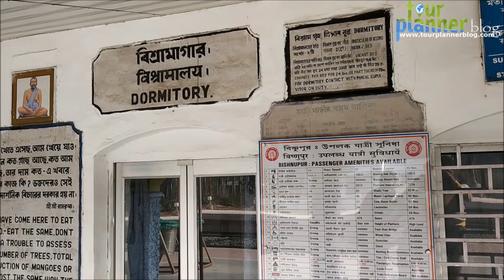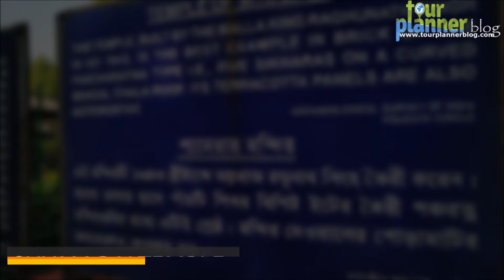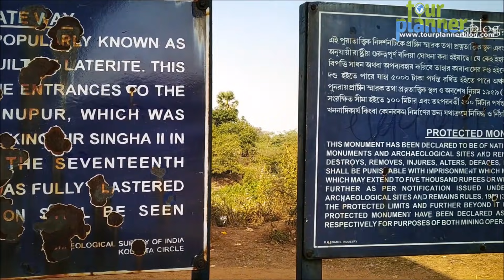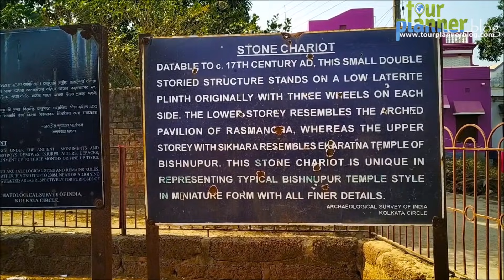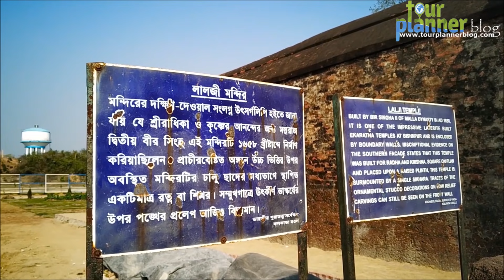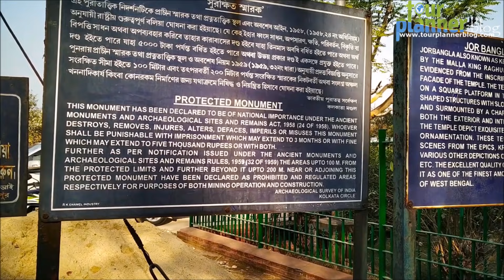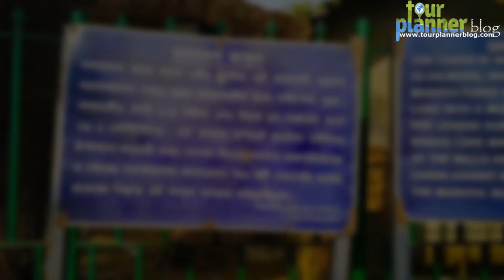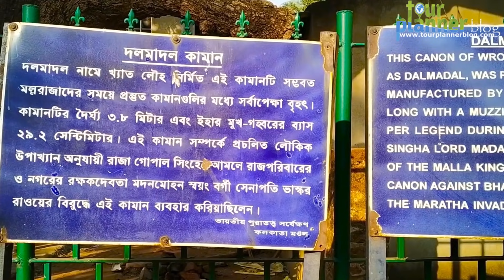Bishnupur Travel Guide || Bishnupur Tourist Spot || Bishnupur Tour || Bishnupur Mela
Bishnupur, the temple town is ideal for a weekend trip from Kolkata and a remarkable historical place of west bengal tourism. In this Bishnupur travel guide you will get all information related to Bishnupur tourist spots. Bishnupur is famous for its terracotta art. Terracotta literally means backed earth in Italian but Bishnupur has some of the finest terracotta art in the world. The terracotta art of Bishnupur reached it's zenith during the period of Malla Kings of seventeen century.

How to reach Bishnupur :
The most convenient way to reach Bishnupur is by train. Bishnupur (Station code : VSU ) is well commented by train from Santragachi, Howrah and Kharagpur.
12883 Rupashi Bangla Express leave Howrah at 6:25 am and reach Bishnupur at 9:36 am
22861 Rajya Rani Express leave Santragachi at 6:44 am and reach Bishnupur at 10:06 am
12885 Aranyak Express leave Santragachi at 6:25 am and reach Bishnupur at 11:09 am

Best time to visit :
Winter is the ideal time to visit Bishnupur. Although one may visit bishnupur throughout the year.

What to see in Bishnupur :
Rasmancha : Rasmancha was build by malla king Hambir, this is the oldest structure of Bishnupur. Entry fee : ₹30/ head.

Gumghar :
A sasure structure located on the top of a small mound. Some opine that it was a prison while others believe it was a granery.

Shyamrai Temple : This is popularly known as Panchachura Temple because of its five pinnacles.

Jor Bangla Temple : Locally known as Kestorai Temple.

Radheshyam Temple : Just adjacent to Jor Bangla temple there is a temple with one pinnacle named as Radheshyam temple. There is an Islamic style gate infront of this temple.

Other places are : Lalji Temple, Stone Chariot, Madan Mohan temple, Dalmadal canon, Chinnamasta Temple, Bishnupur Mela, Bishnupur Pora Matir Haat (Every Saturday 1pm onwards), Baluchori Saree Shop and Panchmura Terracotta Village.

Entry fee: ₹30/head for Rasmancha, which can be used for other temples of Bishnupur.

Parking fee : ₹30 for each places.

Food : Average meal ₹250 (Lunch, Dinner separately)

Hotel :
Hotel Annapurna : Tariff ₹2500/- to ₹7500/-

Youth hostel can be book through online.

There are lots of other hotels around Bishnupur Town with tariff starting from 400 to 1200.

Approx 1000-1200 for a day trip.

Auto can be booked for ₹100/ hour.